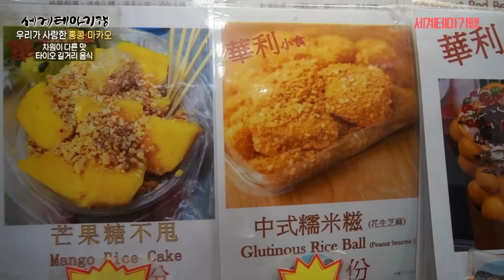8090 홍콩영화가 눈 앞에! 영화 속 홍콩인들의 아침 식사 체험 | 여기 베네치아 아닌가요? 홍콩의 물 위에 떠있는 마을 '타이오' | 세계테마기행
다음날, 여행을 떠나기 전 먼저 홍콩섬 센트럴 시내에서 홍콩의 아침밥을 경험해본다
서양 요리와 중국 요리 모두를 취급하는 찻집 겸 밥집인 차찬텡(茶餐廳) 맛집에서 아이스밀크티(凍奶茶)와 전통카야토스트(傳統咖央西多士)를 맛본다.

홍콩섬을 떠나 간 곳은 란타우섬(大嶼山)의 어촌인 타이오(大澳)
물 위에 집을 짓고 사는 사람들의 마을이다.
수산시장에서 복어로 만들어진 기념품과 어마어마하게 큰 건상어를 구경한다.
유명한 길거리 음식인 흑당에 조린 찹쌀떡 탕밧랏(糖不甩)과 타이오 도넛 사옹(沙翁)을 맛본다. 거리에서 우연히 대화를 나눈 일행들이 ‘타이오에서는 흰돌고래(中華白海豚)를 볼 수 있다’는 사실을 알려준다.
선착장에서 만난 타이오의 주민과 함께 흰돌고래를 보기 위해 보트에 탑승한다. 과연 흰돌고래를 볼 수 있을까?

마을에 그려진 생동감 있는 입체 벽화 앞에서 자세를 취하며 사진을 찍어보고, 타이오에 오랫동안 거주한 할머니의 집에서 살아온 이야기도 듣는다.
아름다운 마을의 풍경을 감상하고, 할머니에게 감사한 마음을 담아 된장찌개를 끓여준다.
마지막 여정은, 란타우섬의 퉁청역(東涌站)에서 케이블카를 타고 옹핑마을(昂坪市集)로 향한다.

높이 34미터에 무게 250여 톤에 달하는 천단대불(天壇大佛)을 감상한 후
홍콩의 3대 트레킹 중 하나인 란타우피크(鳳凰山) 트레킹을 하고, 정상에서 일몰을 감상하며 우리가 사랑할 수밖에 없는 도시, 홍콩과 마카오의 여행을 마무리한다

✔부제 명 - ‹세계테마기행 우리가 사랑한 홍콩 마카오 4부. 이런 홍콩은 처음이지?›
✔이 영상은 2023년 05월 25일에 방송된 ‹세계테마기행 - 우리가 사랑한 홍콩 마카오 4부. 이런 홍콩은 처음이지?›의 일부입니다.